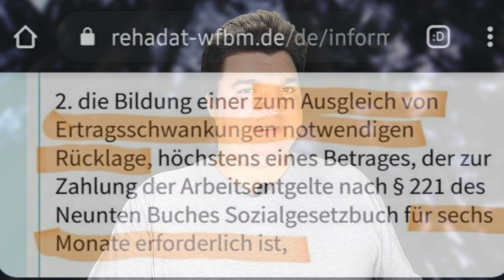Rücklagen von Behinderten Werkstätten aufgebraucht!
Mit zurückgelegtem Geld haben Werkstätten für behinderte Menschen die Folgen der Corona-Pandemie für ihre Beschäftigten aufgefangen. Nun sei die sogenannte Schwankungsrücklage vieler Einrichtungen aufgebraucht,

[_ Social Media _]